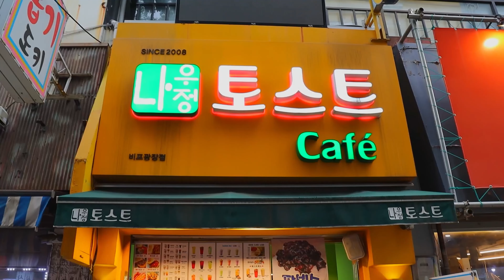인생토스트. 치즈가 넘실 넘실 부산 비프광장의 명물. 일대가 토스트 냄새로 넘쳐나요.Toast / Korean street food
부산 비프광장의 나우정 토스트

더블토스트라고 말 그대로 토스트가 두 개가 나오네요!

식빵 한개를 반으로 접어 만들어졌네요

​치즈가 가득 소스가 한 가득

치즈가 넘실 넘실해서 너무 맛있게 먹었어요

옛날 토스트 딱 그 느낌이 나네요.

❤️ 롤링에그는 맛있고 정감있고 푸근한 길거리 음식을 생생하게 소개하겠습니다!

🔔  rolling EGG알림도 부탁 드려요^^

부산 중구 비프광장로 13-1 1층

토스트 4000원